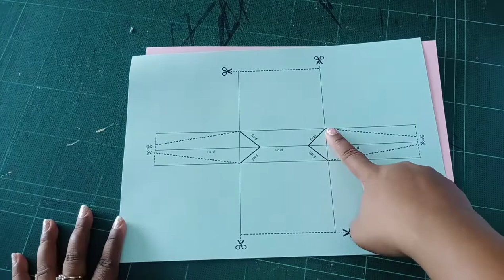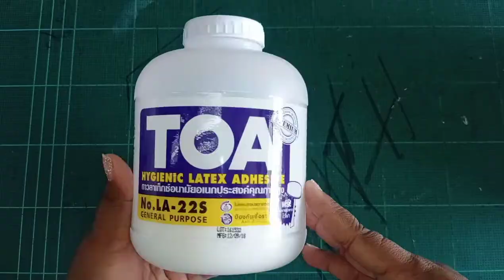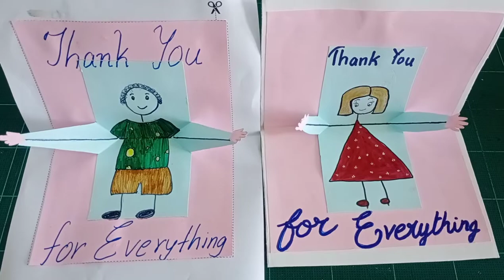Grade 4 | How to make a Thank you Card | Card for Essential Workers | T. Rimpa & T. Graeme | Thawsi